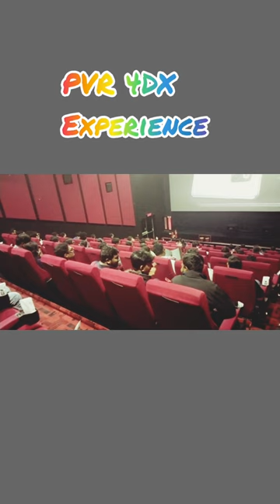4DX Experience || PVR Cinemas || Bangalore|| Orion Mall